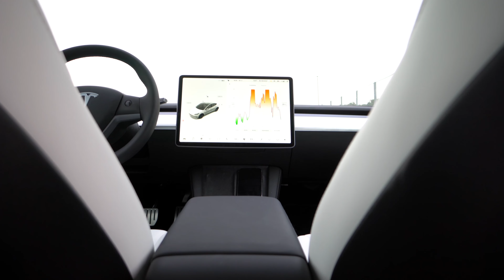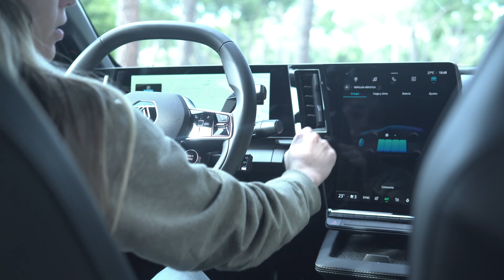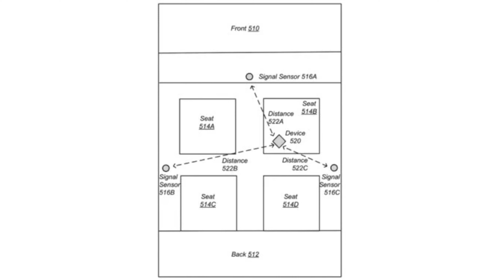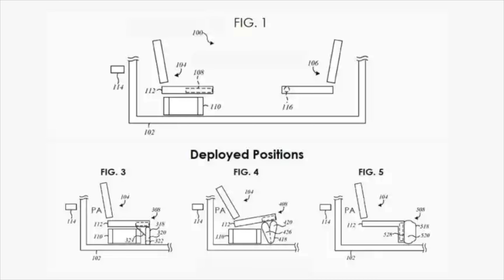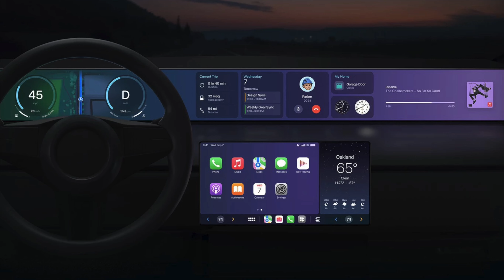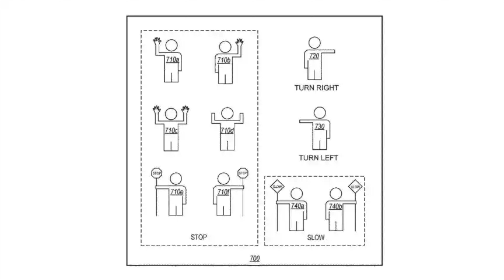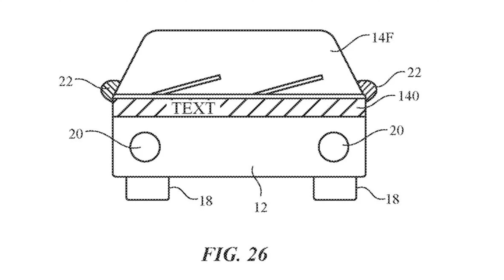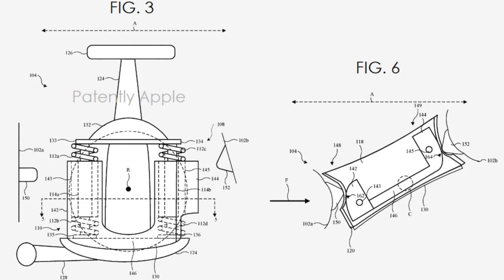APPLE CAR - TODO sobre el INCREÍBLE coche autónomo de Apple iCar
Os hablo de las características y fechas de lanzamiento del APPLE CAR. El coche autónomo de Apple applecar #
🎯Enlaces Amazon de mi Setup:
Monitor Huawei MateView
Teclado Logitech MX Keys Mini
Mouse Logitech MX Master 3S
Sony 6600